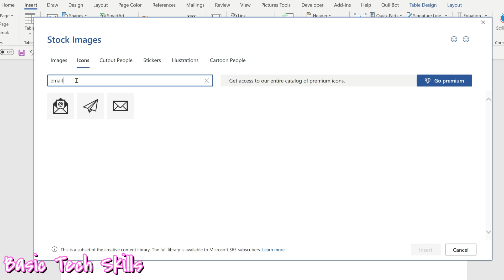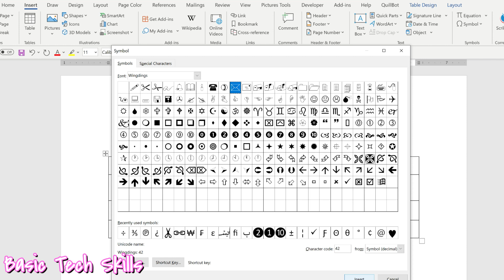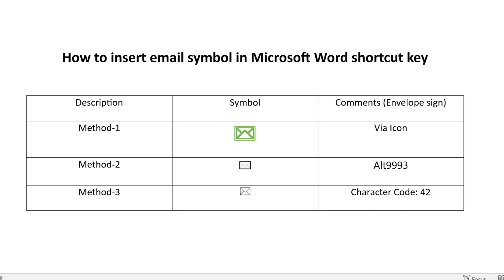How to insert email symbol in Microsoft Word shortcut key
In this video, you will learn how to insert email symbol in Microsoft Word shortcut key or how to insert email symbol for resume in word.

My purpose in making this video is to help people who are beginners. I warmly welcome your valuable suggestions. Learning and getting accustomed to new technology is required at every stage of life, and basic tech skills make learning an interesting and enjoyable experience. Your feedback in the form of comments would make this experience better and more tailored to your needs.

 thanks